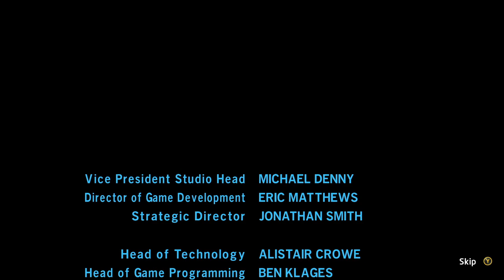skywalker saga ep9 story ending pt2